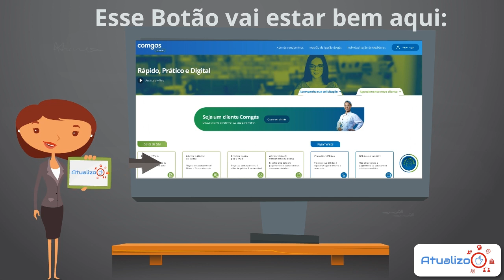Aprenda Emitir 2 via da sua conta COMGAS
Aprenda Emitir 2 via da Sua Conta Comgas, e não tenha seus serviços interrompidos por falta de pagamento. Se você utiliza a Comgas para o abastecimento de gás da sua casa, empresa ou edifício, sabe que é importantíssimo manter sua fatura em dia.

Mas as vezes, acontece de extraviarmos o boleto, e com isso não conseguimos efetuar o pagamento por causa do prazo vencido. Nós sabemos como te ajudar, nesse vídeo mostramos um passo a passo muito simples.

► Acesse o conteúdo completo no site: /comgas-2-via